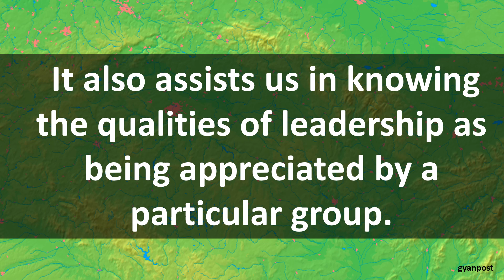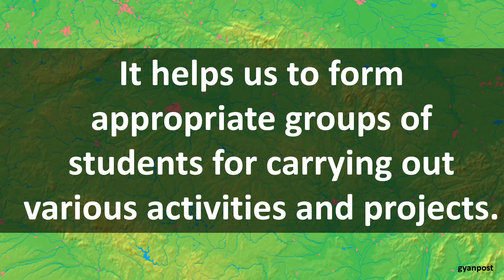ADVANTAGES OF SOCIOMETRY